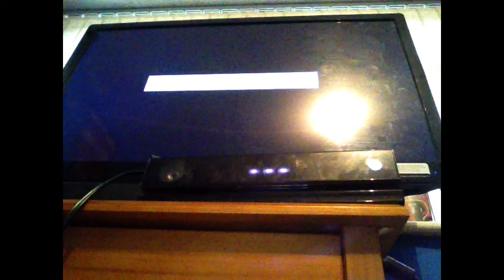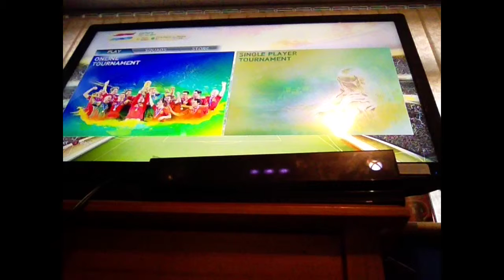Just a couple packs futwc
Hi just a couple of packs can we hit 2 like thanks futwc looking for cheap and fast coins check out check out the stormm